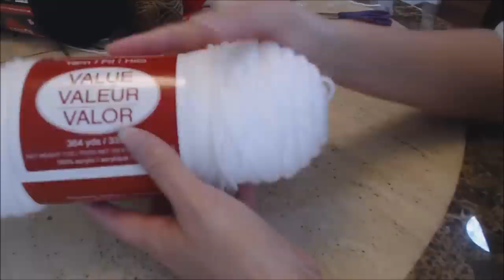Crochet easy Reindeer hotpad potholder DIY tutorial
This is an easy to follow crochet reindeer hotpad/potholder. It is perfect for your own holiday celebrations, or to give as a gift to friends and/or family.